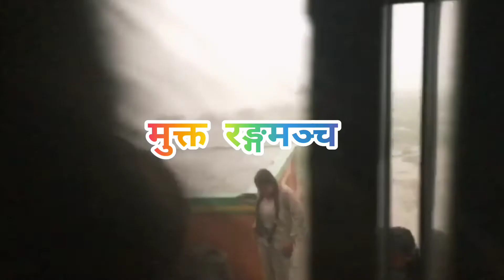@ShilpeeTheatreNepal नाटक यात्रा अलिकति उज्यालो